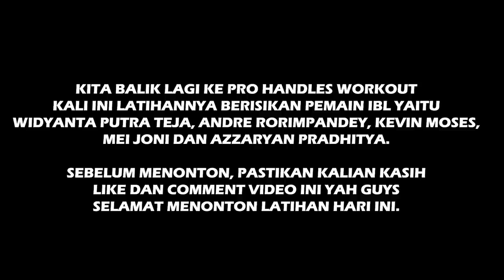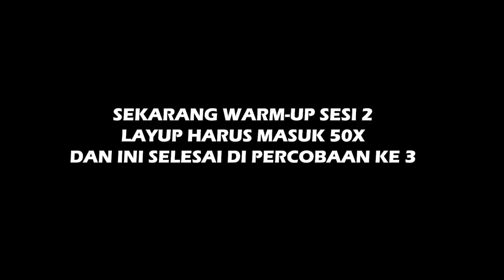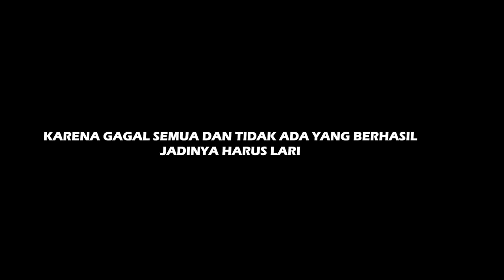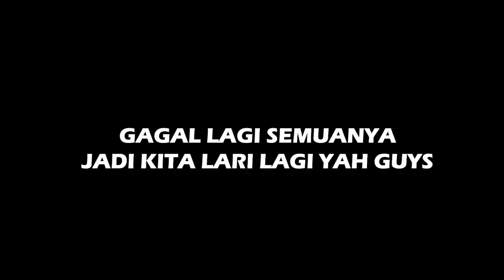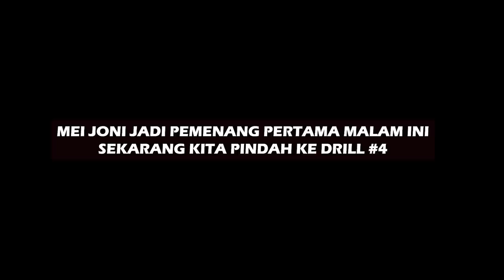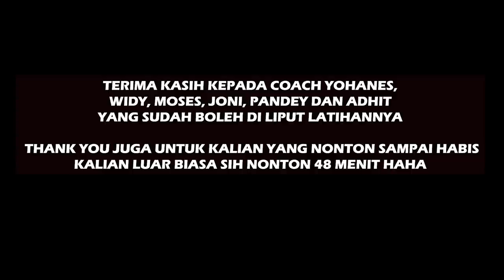Drill Agar Bisa Shooting Secara Konsisten // Mei Joni Dominasi Latihan Ini!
Pro Handles Workout dengan Coach Yohanes. Hari ini pesertanya ada Mei Joni, Widyanta Putra Teja, Andre Rorimpandey. Azzaryan Pradhitya dan Kevin Moses.